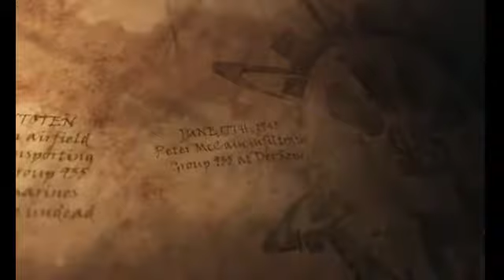Call of duty zombis * EL CUERVO*